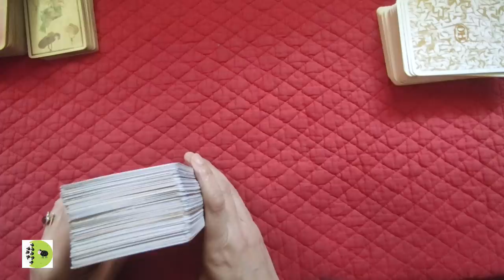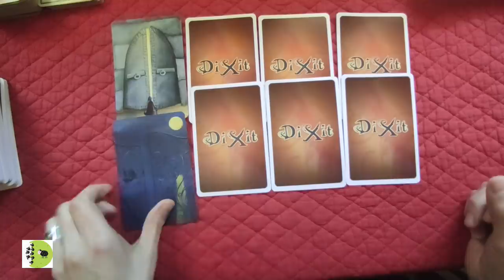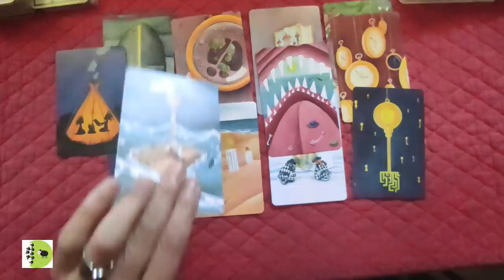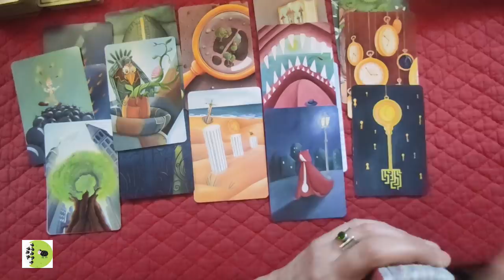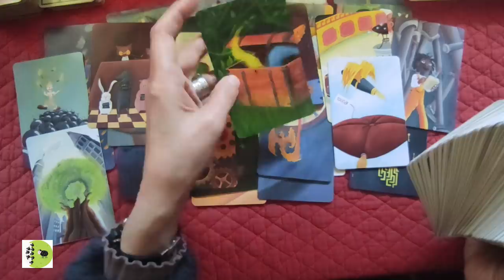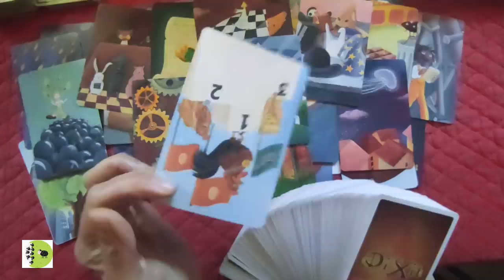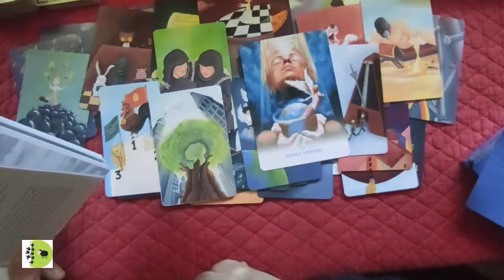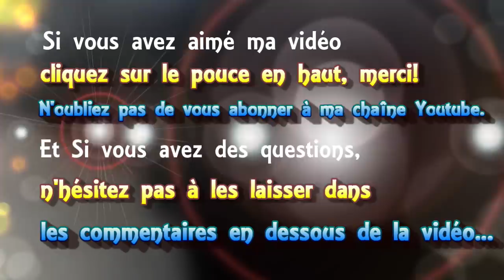🃏 tirage #96 le plan de Caligula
🃏 tirage de cartes voyance #96 le plan de Caligula
 ► Apprendre la cartomancie, c´est facile!
► Playlist  ♋ Astrologie védique et uranienne

@Madi Jasper